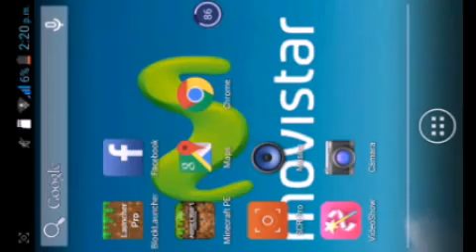PARKOUR W | mapa de suscriptor